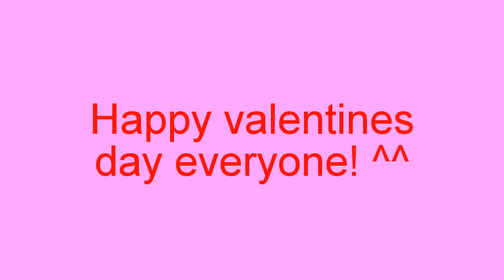Happy valentines day 2017! 2-14-17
Hope you have good valentines day!